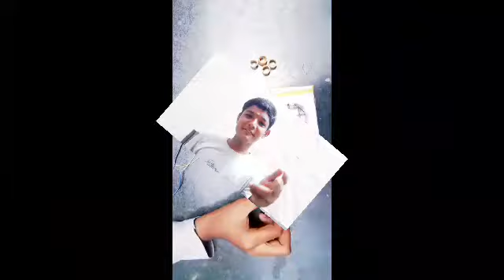How to make speaker box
Ask any things